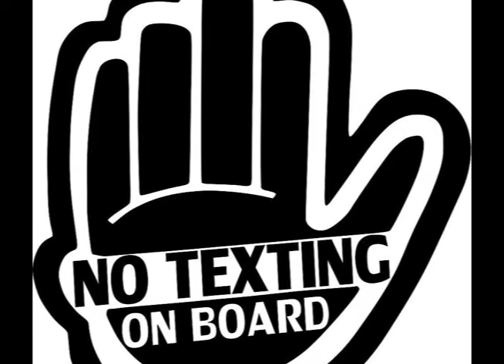PSA - 2012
Public Service Announcement for texting and driving. I'll be the first to say that it isn't in the greatest quality. :) I hope you enjoy!